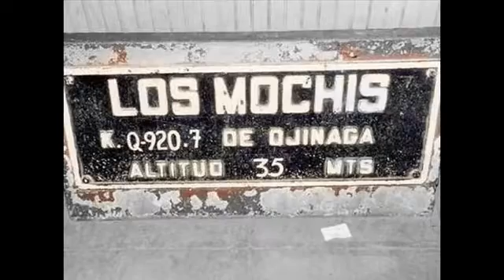MARIA (Céré-Bordeneuve) Album "Bootleggers" 1995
Guitare rock swing country boogie blues avec Fred BORDENEUVE Guitariste :  Montages  videos et photos des CD' des Fredcasters des Bootleggers de Phil Edwards et d'Orville Nash.   Avec Didier Céré, Phil Edwards, Orville Nash, Nicowayne Toussain, ,ThierryCapdeville, Eric(Susy)Allibe, Jean Paul(polo)Lugan, Nicholas Lacase , Phillipe Galera, Claude Langlois,  Osvaldo Nieto et Jean Arbus.